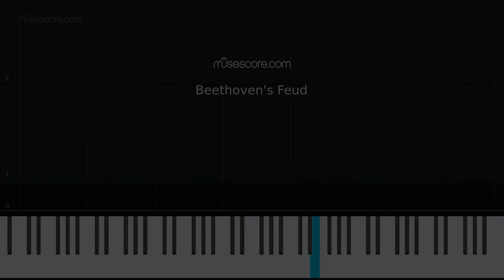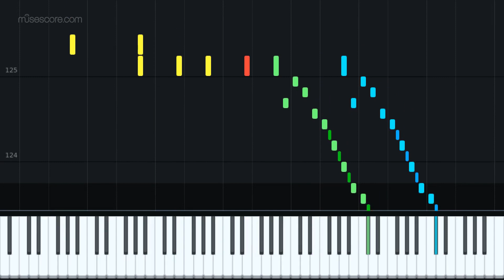Bethany Wakim - Beethoven's Feud (Duet Tutorial)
This was the first piece I composed/arranged.One piano, four hands duet.
A riff on Fur Elise.
A feud between the uptight classical pianist and the one who just wants to have fun.
Play as if each pianist is trying to take over the piano for himself, with lots of body movement.